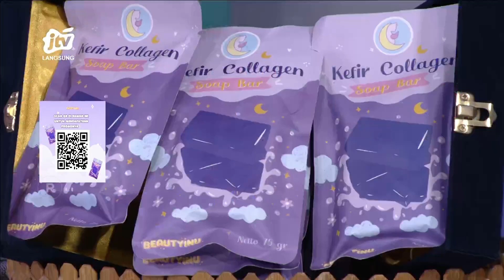PENTING GAK PENTING BERSAMA BEAUTYINU | JTV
23 NOVEMBER 2023

JTV adalah sebuah jaringan televisi regional di Surabaya, Jawa Timur. JTV merupakan jaringan televisi swasta regional pertama sekaligus yang terbesar di Indonesia hingga saat ini.